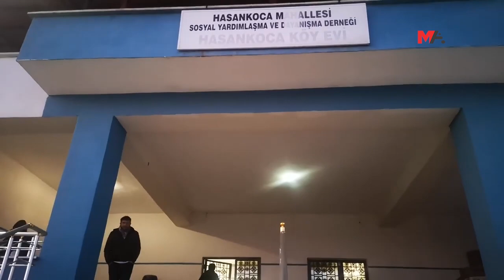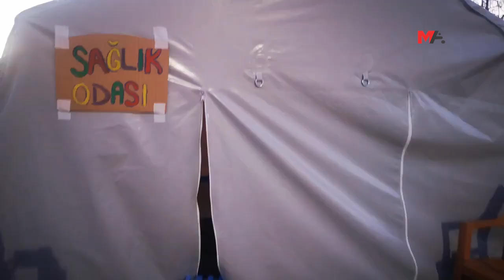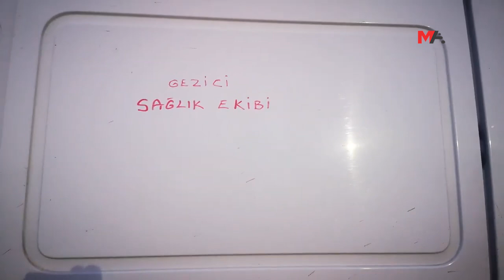BAZARCİX’TA KÖYLER İÇİN YARDIM SEFERBERLİĞİ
Mereş’in merkez üssü Bazarcix (Pazarcık) ilçesinde meydana gelen 7.7 büyüklüğündeki deprem hem ilçe merkezinde hem de köylerde yıkımlara yol açtı. Birçok kentten ilçedeki depremzedelere yardımlar gönderilirken, Halkların Demokratik Partisi (HDP) ve sivil toplum örgütlerinin temsilci ve üyeleri ile yurttaşlar, ilçeye ulaşan yardımları tasnif ettikten sonra köylere ulaştırıyor.